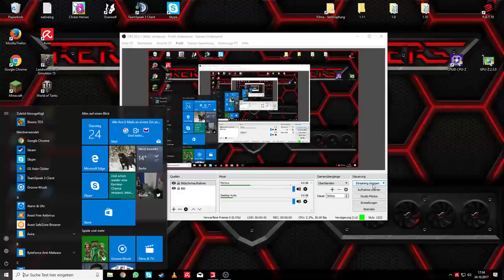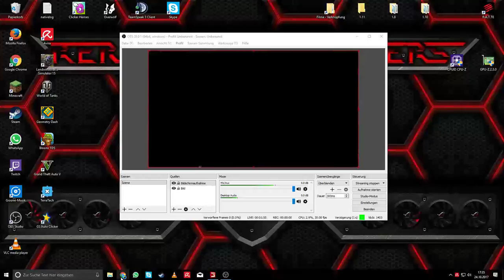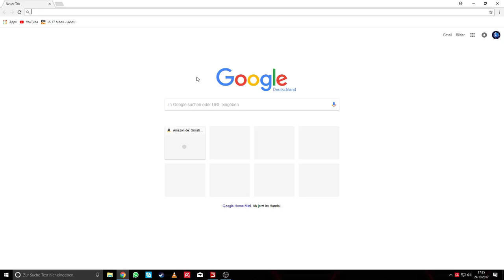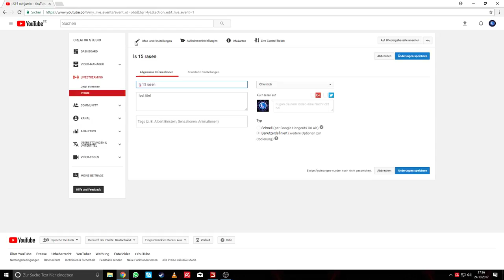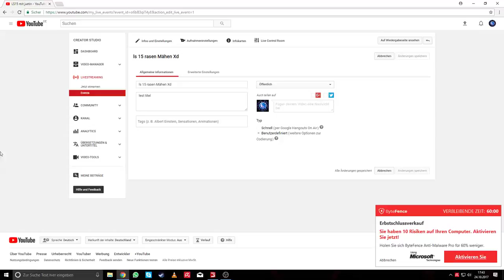ls 15 rasen Mähen Xd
lest titel